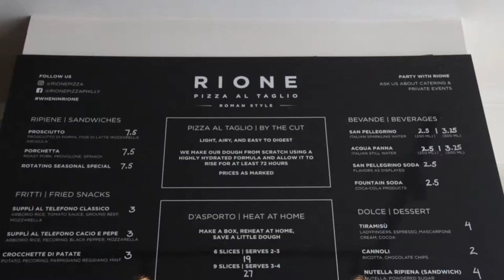Pizza Nunchucks at Rione Pizza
Wait Pizza nunchucks exists? Find out what LA finds at Rione in Philadelphia

Video by Justin Fortmeier